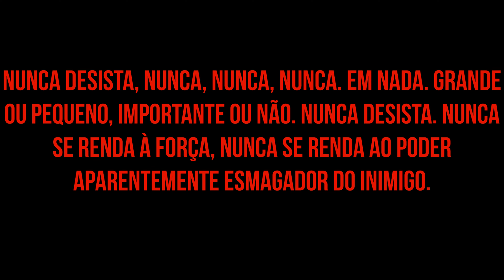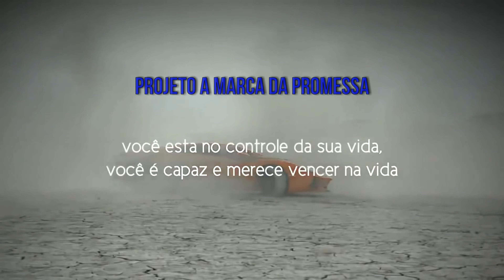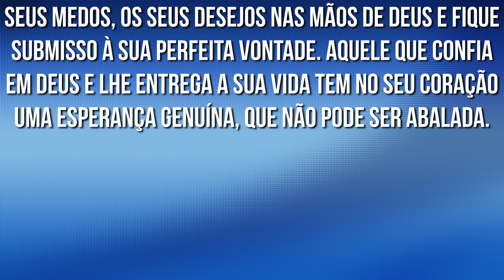Nunca desista dos seus sonhos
Pede o que queres que eu te dê. 1 Reis 3:5

Music: audiomachine - Fallen Army [GRV Music RMX - Redux - Lachrimae Ex